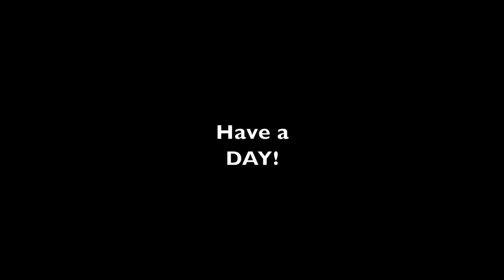#585 The Most Beautiful Time of Year, and Finished up Neighbors Job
Today Melissa takes the dogs for hike in the woods and it was all hands on deck finishing up neighbor Cliff's pool project before the rains. We spread the rest of the top soil and seeded and mulched.

Attachments:
Brush Hogs
Tiller
Box Blade
Land Plane
Disc